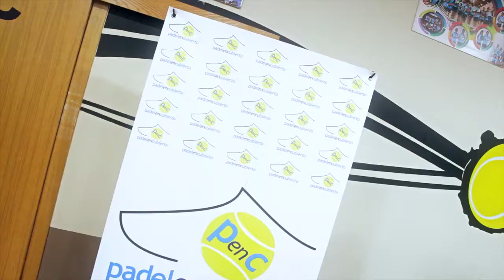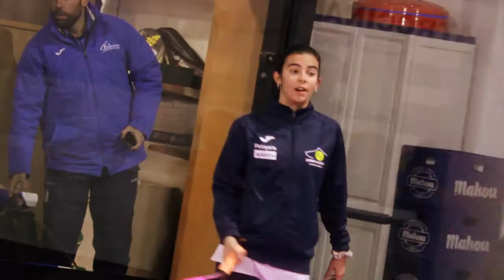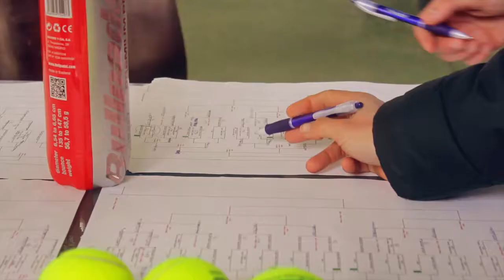Fexpadel - Vídeo resumen